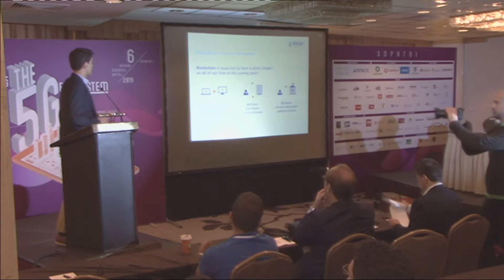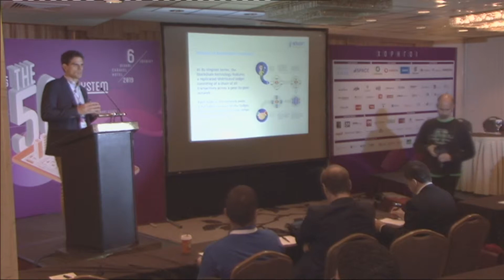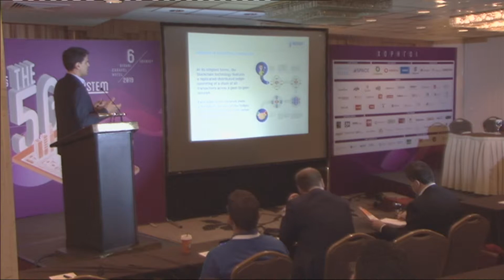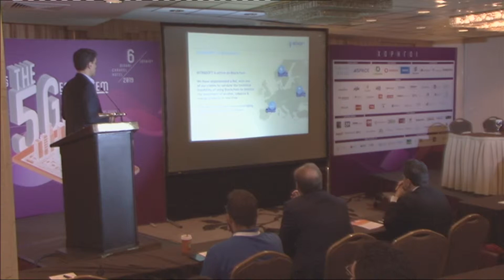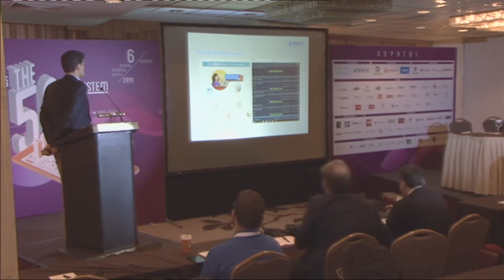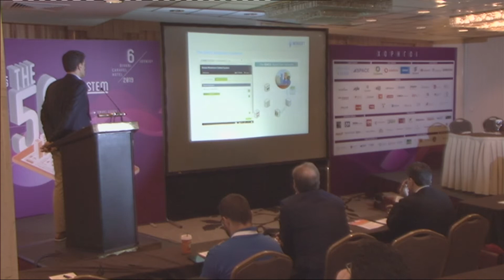Charalampos Saperas, Lead Engineer, INTRASOFT International, Luxembourg